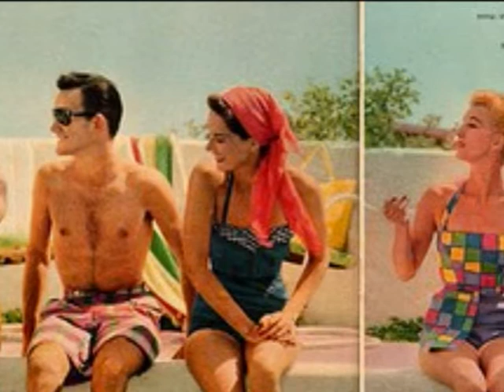DANGER, SOFT SHOULDERS - THE MIDNITE RIDERS (1962)